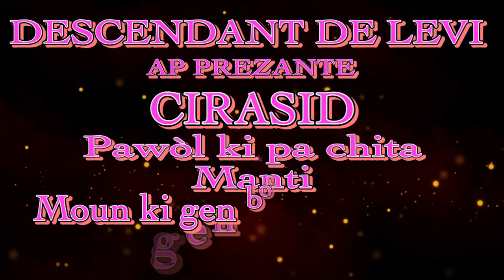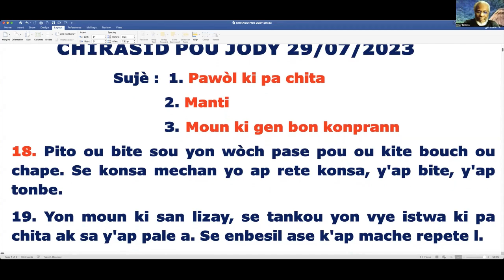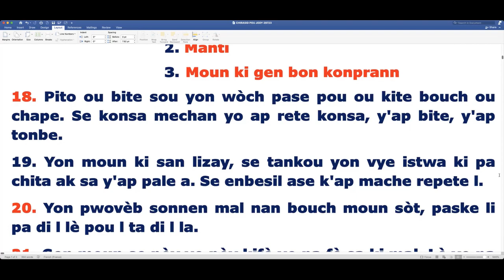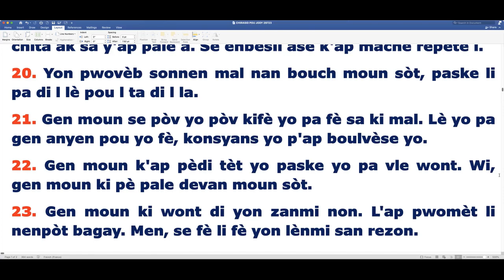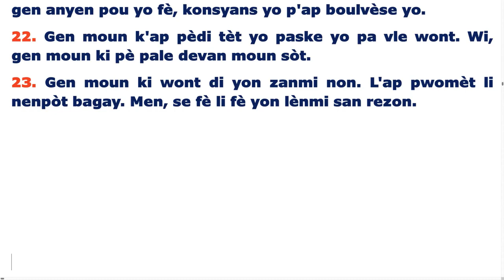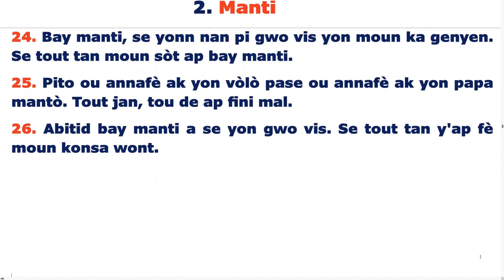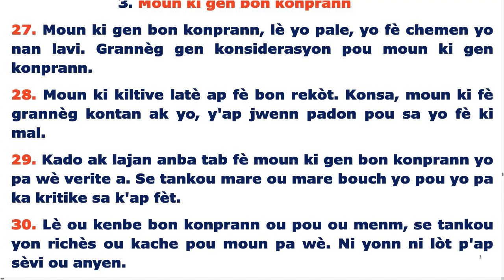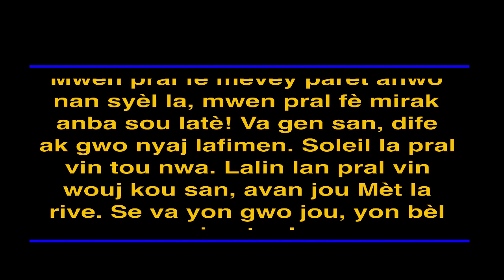PAWÒL KI PA CHITA - MANTI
MOUN KI GEN BON KONPRANN